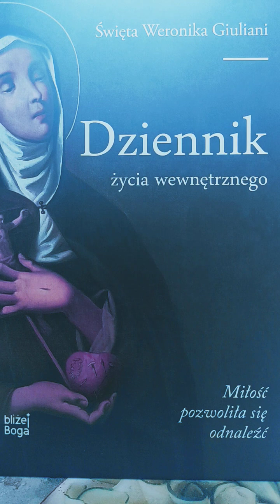Św.Weronika Giuliani 😇🌹 Dziennik Życia Wewnętrznego📖 Część I.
Leone Veuthey. Czyta Sylwia Niezapominajka 😊🌼📻🎤📖 Dziennik Świetej przez prawie dwa wieki pozostawał w ukryciu w klasztornym archiwum.